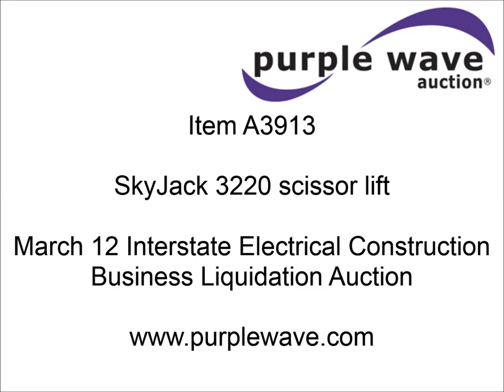SkyJack 3220 scissor lift for sale | sold at auction March 12, 2013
SOLD! Interstate Electrical Construction Business Liquidation Auction

SkyJack 3220 scissor lift
86" x 28" platform
800 lbs maximum capacity
300 lbs minimum cpaacity
4.00 x 8 x 3.75 tires